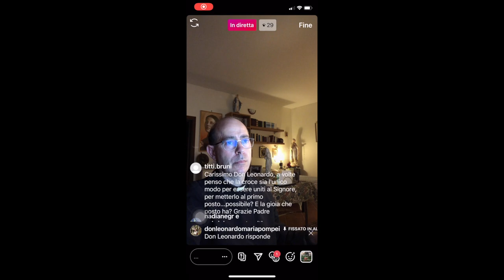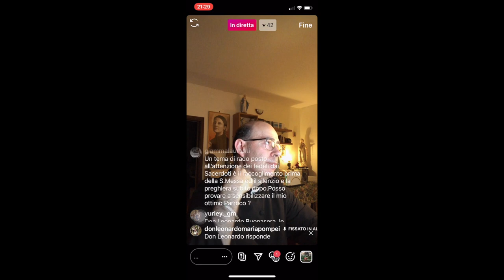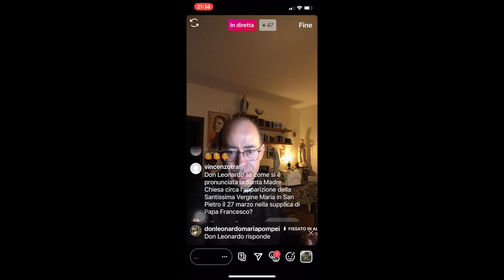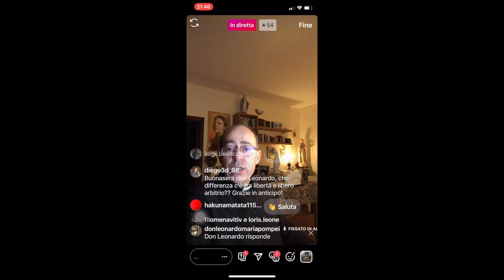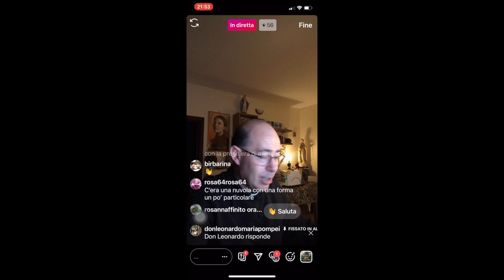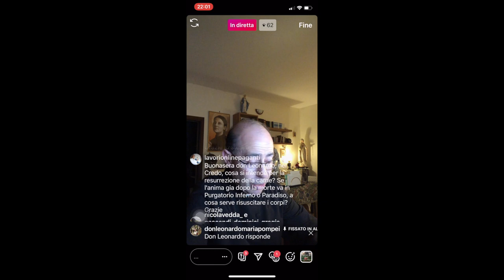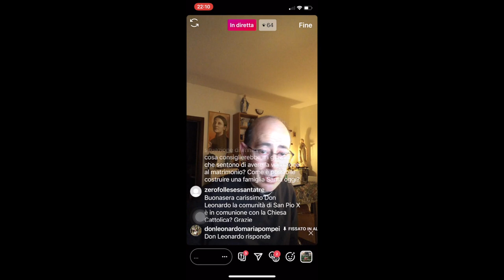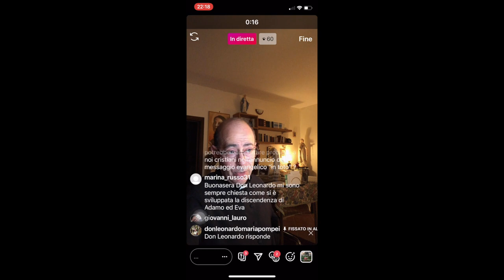Don Leonardo risponde, 13 Luglio 2020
Don Leonardo Maria Pompei risponde, in diretta da Instagram, a tutte le domande che amiche e amici, in diretta su Instagram, gli rivolgono su temi attinenti la fede cristiana cattolica, la spiritualità, la morale, la religione in generale e altro. Puntata di Lunedì 13 Luglio 2020